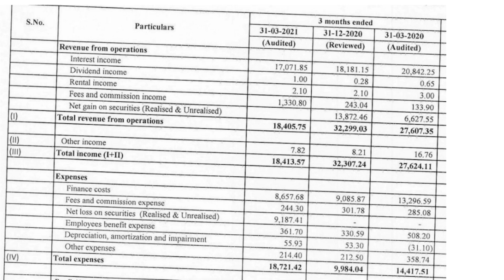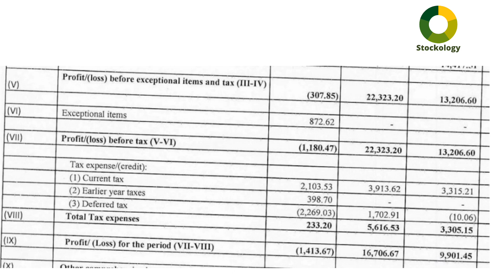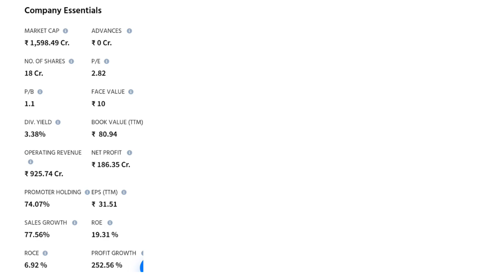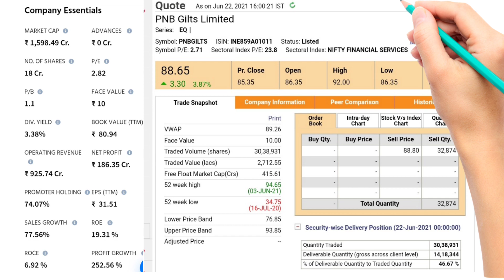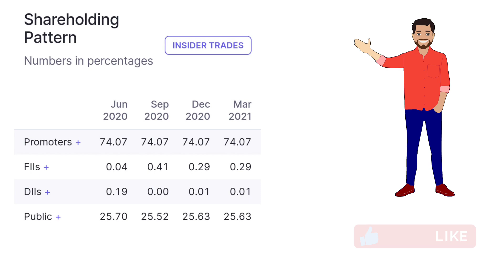PNB Gilts Ltd/PNB Gilts Ltd Q4 Results/PNB Gilts Ltd Results 2021